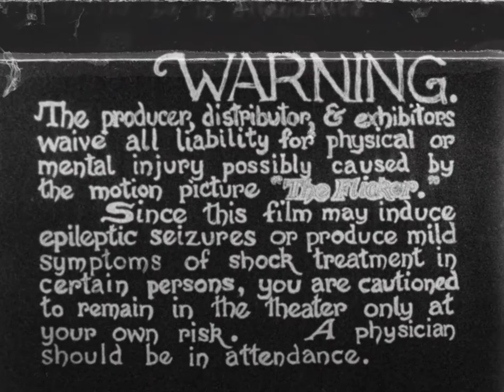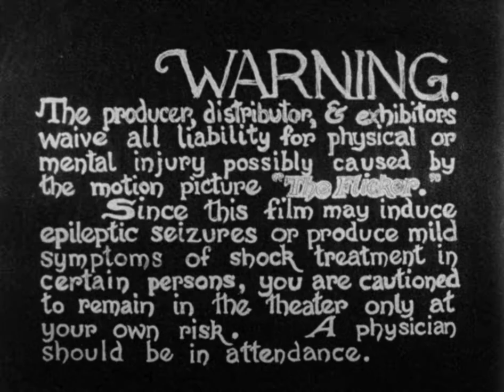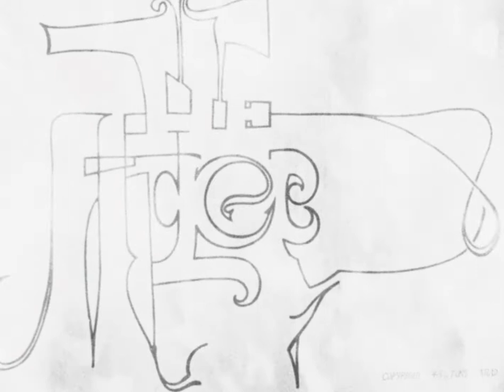Tony Conrad: "The Flicker" - 1965/66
"Warning: The producer, distributor, & exhibitors waive all liability for physical or mental injury possibly caused by the motion picture "The Flicker." Since this film may induce epileptic seizures or produce mild symptoms of shock treatment in certain persons, you are cautioned to remain in the theater only at your own risk. A physician should be in attendance."